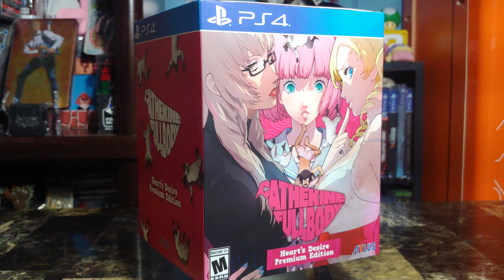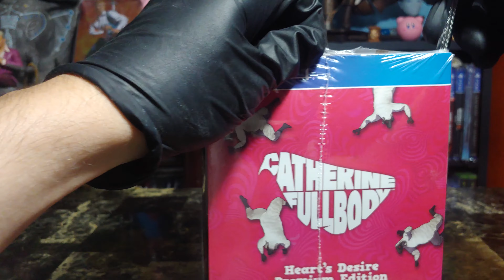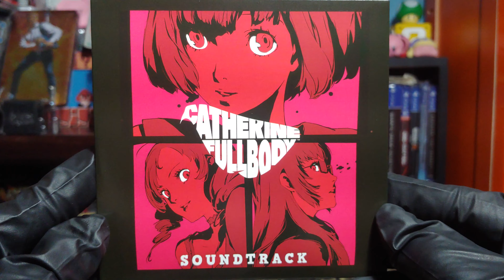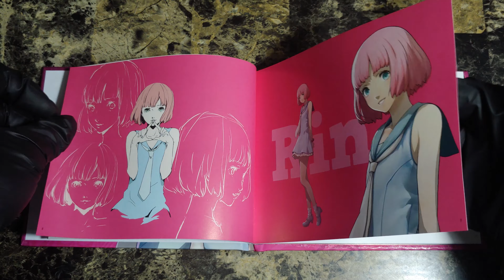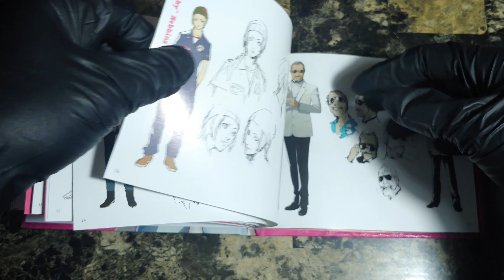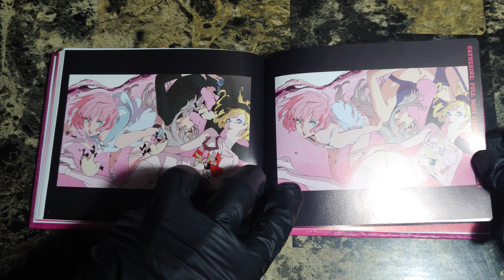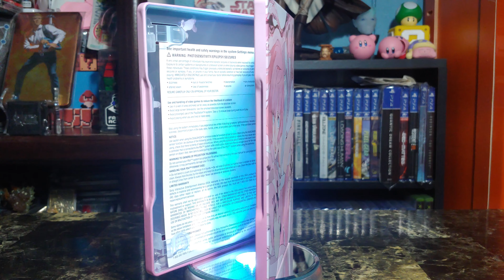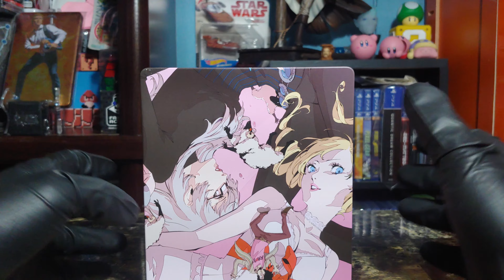Unboxing 4K: Catherine Full Body Heart's Desire Premium Edition Español.